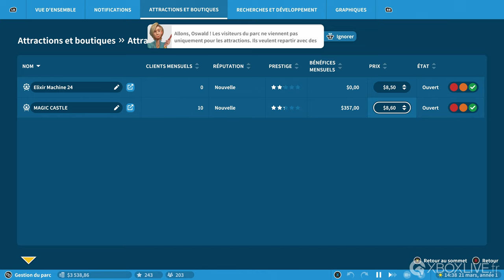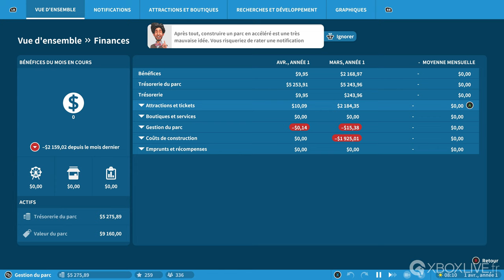GAMEPLAY Xbox Series X - Planet Coaster: Édition console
Surprenez et ravissez vos visiteurs en construisant le parc d'attractions de vos rêves ! À vous de gérer ce monde à part avec une attention de tous les instants.
Donnez vie à vos idées, quel que soit votre niveau de compétence. Utilisez les plans pour placer facilement plus de 700 objets préfabriqués, dont des montagnes russes, des services et des éléments d'environnement. Construisez, pièce par pièce, des structures et bâtiments détaillés ou transformez jusqu'au terrain grâce à des outils ultra-performants.
La gestion de votre parc est tout aussi intuitive. Vos visiteurs réagissent en temps réel selon les prix que vous fixez, les environnements choisis et les attractions que vous leur proposez. Assurez-vous qu'ils restent éblouis et occupés, afin que la fréquentation de votre parc et vos bénéfices grimpent en flèche.
En recherche d'inspiration ? Explorez le Frontier Workshop et intégrez les meilleurs concepts à votre empire en pleine expansion. Téléchargez des montagnes russes, des environnements, des bâtiments, voire des parcs entiers, ou partagez vos propres créations avec la communauté. Des superbes feux d'artifice aux gigantesques bateaux de croisières, il n'y a aucune limite à votre créativité.
Votre parc, vos choix :
Lancez-vous dans un mode Carrière complexe et captivant, découvrez les scénarios du mode Défi ou construisez le parc de vos rêves en toute liberté en mode Bac à sable.
Un jeu facile à prendre en main :
Des centaines de plans prédéfinis permettent aux joueurs de tous les niveaux de créer rapidement des parcs fourmillants de vie. Lancez-vous et construisez ce que vous voulez, quand vous voulez.
Laissez libre cours à votre créativité :
Sculptez des paysages, personnalisez des environnements et faites parler votre créativité en construisant pièce par pièce de superbes bâtiments et attractions. Donnez vie à votre parc idéal !
Trouvez l'inspiration et inspirez les autres :
Visitez le Frontier Workshop et téléchargez une multitude d'incroyables créations, ou partagez vos propres designs avec le monde entier